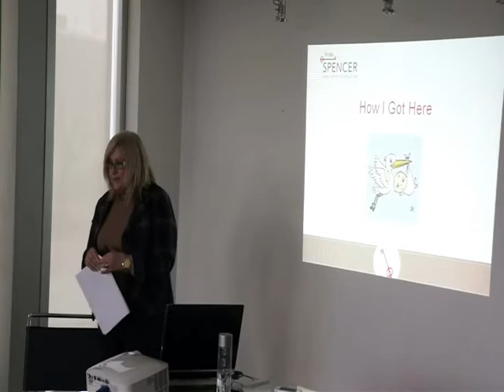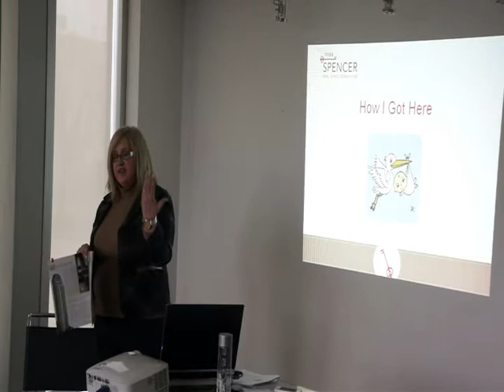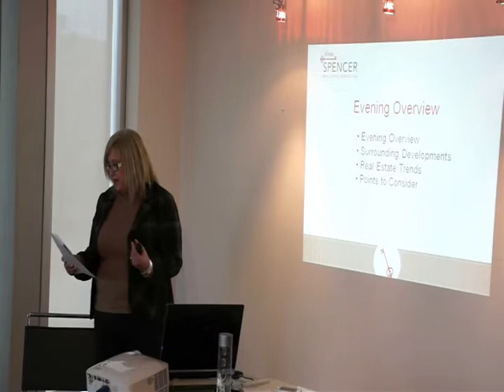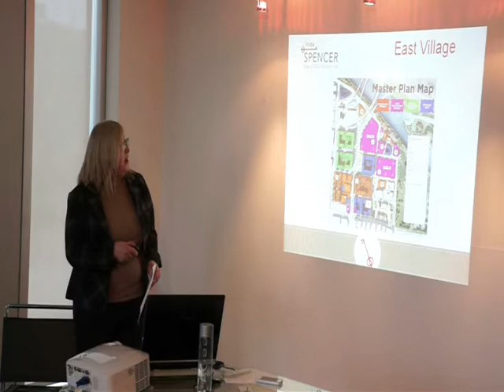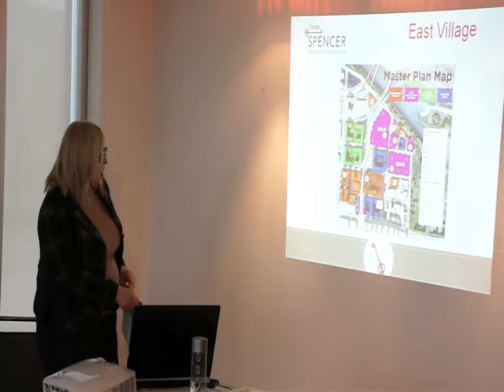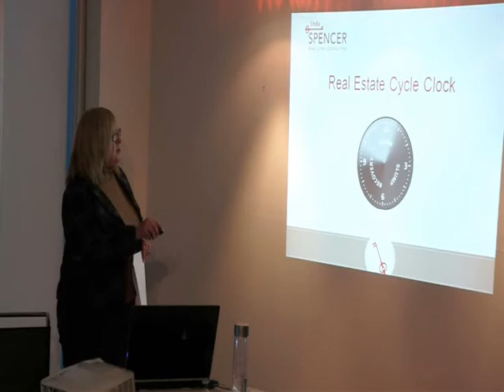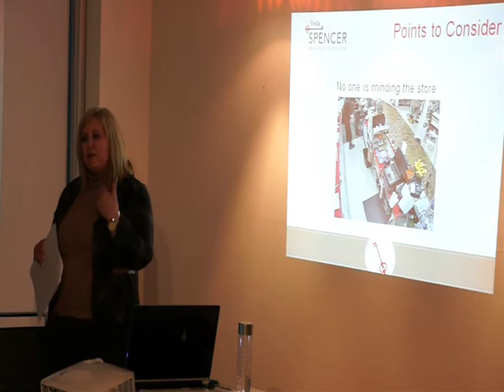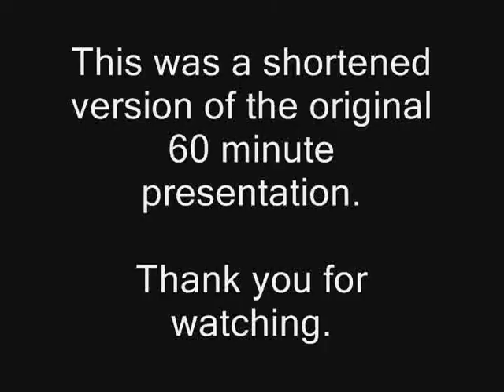Arriva Condos Neighborhood Update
Linda presents the new Arriva condos in East Village and the potential benefits for home owners.